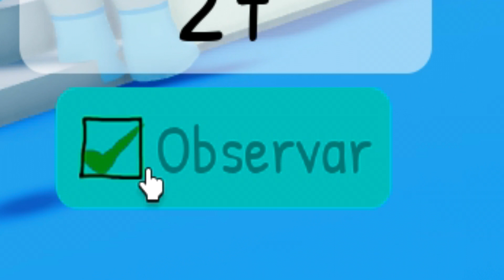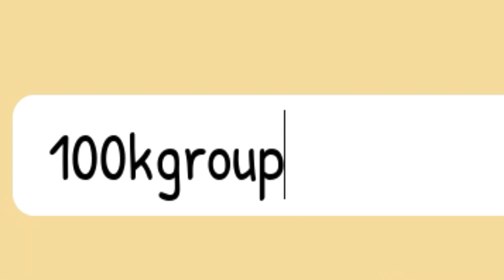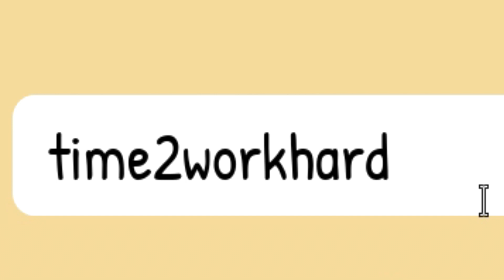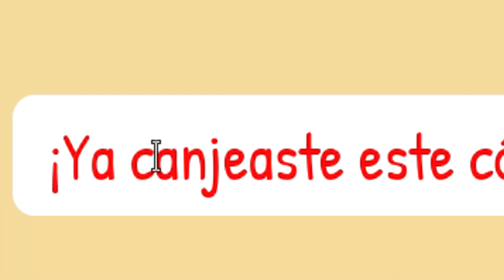*4 Nuevos códigos* 🤓 10 CODIGOS activos de 🤓SILLY SIMON SAYS🤓 Roblox en Agosto 2023 🤓 EMiLiOR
🟢 🤓🤓 SILLY SIMON SAYS🤓🤓

CÓDIGOS publicados en el vídeo:

bestpeteva (Nuevo)
100mvisits (Nuevo)
100kgroup (Nuevo)
pickypicker (Nuevo)
coinboooost
time2workhard
ssslaunched
5miltysm
wakeupsimon
ilovesimon

Únete a La Tropa de EMiLiOR

🤓CODIGOS ACTIVOS de SILLY SIMON SAYS Roblox en Mayo 2023 🤓 EMiLiOR 🤓 NUEVOS CÓDIGOS en DESCRIPCIÓN,kALL Silly Simon Says CODES | Roblox Silly Simon Says Codes (August 2023)
,7 CÓDIGOS de 🤪 SILLY SIMON SAYS 🤪 activos TODOS los CÓDIGOS Simón Tonto Dice🤪 ROBLOX 2023 🤪 TilloASR